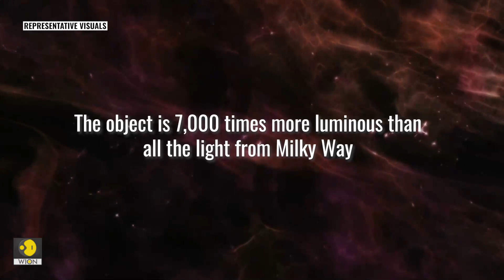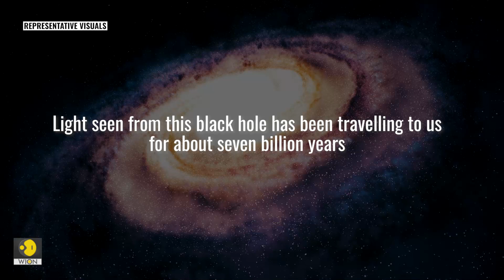Fastest-growing black hole, with mass of 3 billion suns, discovered by astronomers | WION Originals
Scientists claim that they have discovered the fastest-growing black hole of the past nine billion years. The supermassive black hole has mass of three billion suns and is 7,000 times more luminous than all the light from Milky Way.